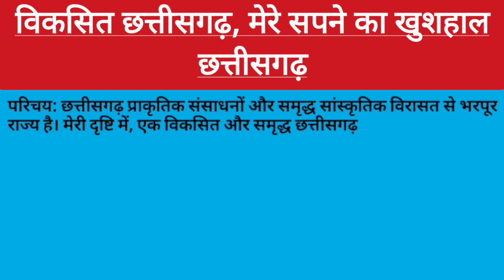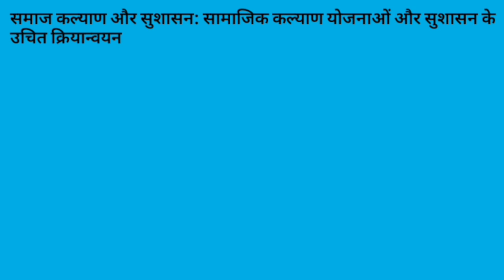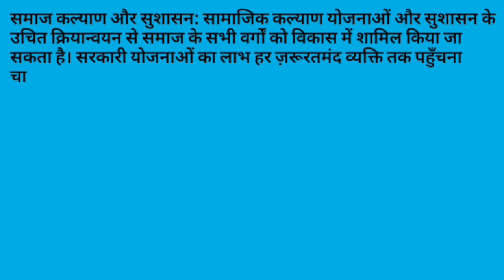विकसित छत्तीसगढ़, मेरे सपने का खुशहाल छत्तीसगढ़ Viksit Chhattisgarh Hindi Nibandh